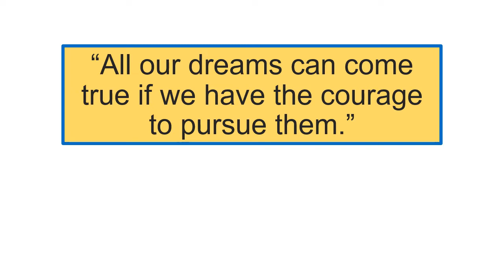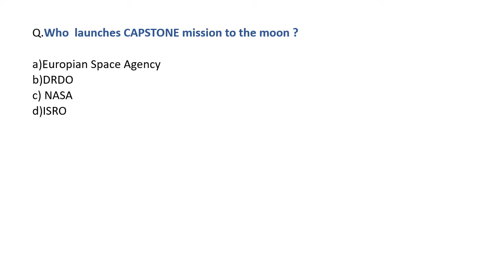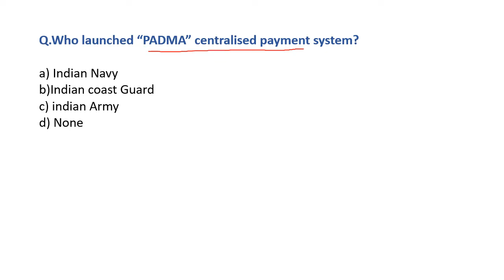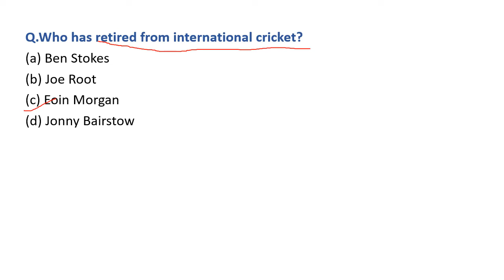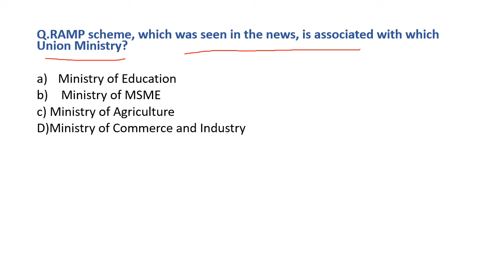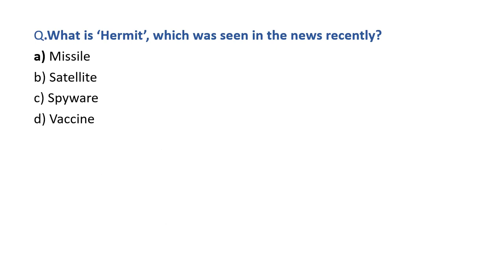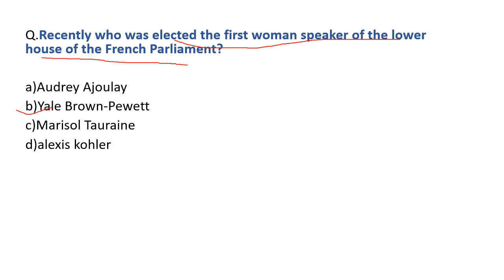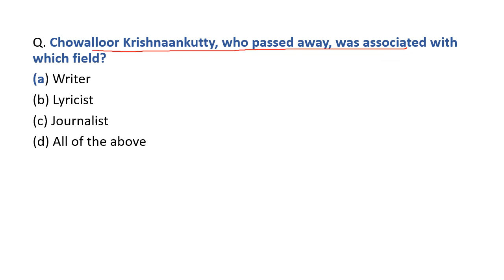1 July 2022 Current Affairs | Daily Current Affairs in English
1 July 2022 Current Affairs | Daily Current Affairs in English
1 July 2022 CURRENT AFFAIRS |Daily current affairs | Daily GK 2022#currentaffairstoday

Current Affairs is a very important part of the overall preparation strategy for various Competitive Entrance and Government Recruitment Exams. With Current Affairs 2022, aspirants preparing for UPSC IAS, Banking, SSC and other exams can stay up-to-date with the Current Affairs In India.